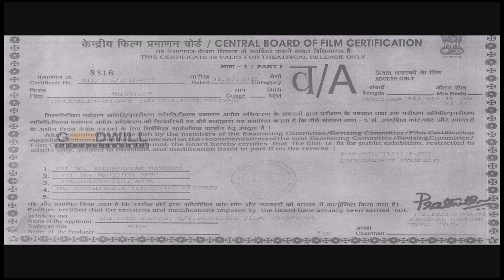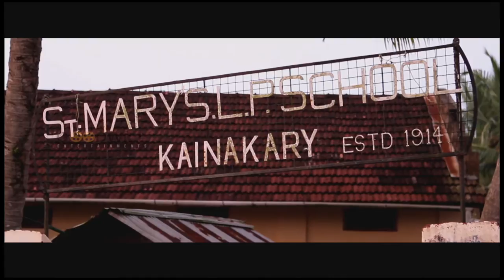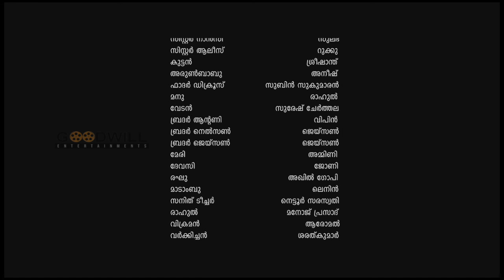Mission | Full HD Malayalam Movie | New Release | Goodwill Entertainments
Goodwill Entertainments